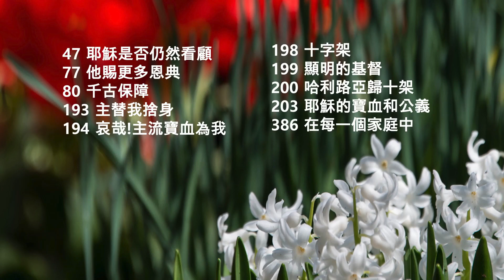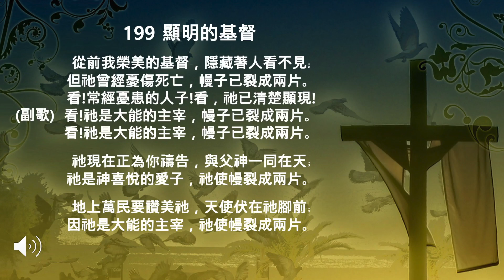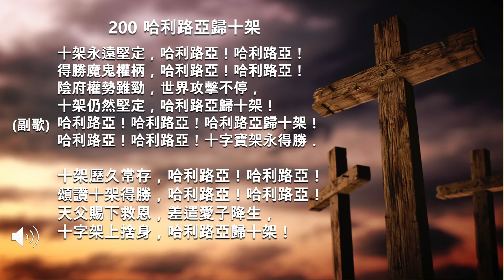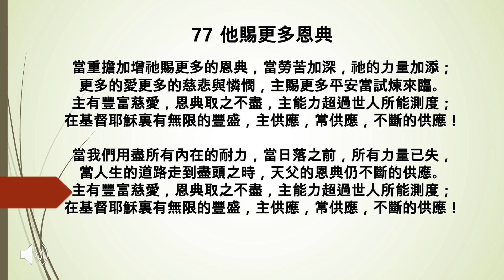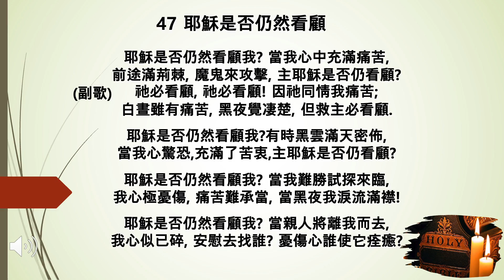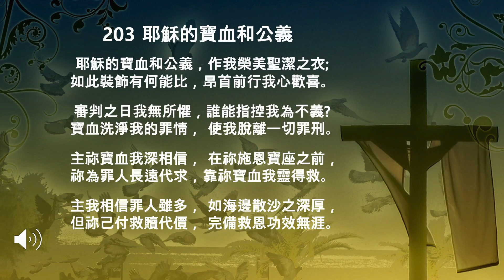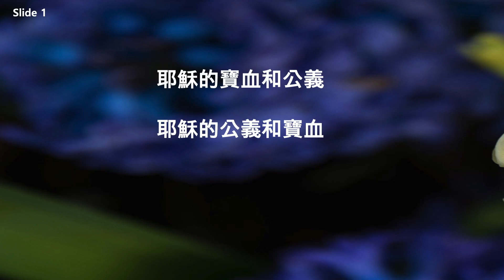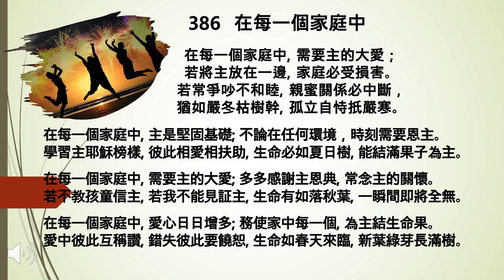【讚美詩||聖經】23W11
時間： 每週日9 AM - 10:10 AM (US & Canada CST)